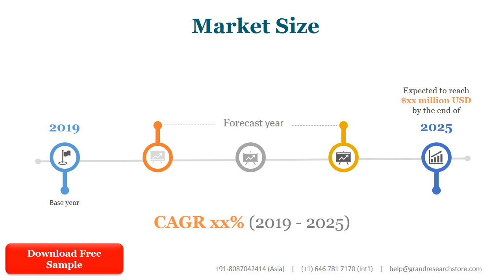Dry Material Rotary Paddle Level Switch Market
We surveyed the Dry Material Rotary Paddle Level Switch manufacturers, suppliers, distributors and industry experts on this industry, involving the sales, revenue, demand, price change, product type, recent development and plan, industry trends, drivers, challenges, obstacles, and potential risks.

Total Market by Segment:

Global Dry Material Rotary Paddle Level Switch Market, By Type, 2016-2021, 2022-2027 ($ Millions) & (K Units)

Global Dry Material Rotary Paddle Level Switch Market Segment Percentages, By Type, 2020 (%)

Rotary Paddle
Electromechanical
Global Dry Material Rotary Paddle Level Switch Market, By Application, 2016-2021, 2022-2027 ($ Millions) & (K Units)

Global Dry Material Rotary Paddle Level Switch Market Segment Percentages, By Application, 2020 (%)

Petroleum Industry
Chemical Industry
Food Industry
Others